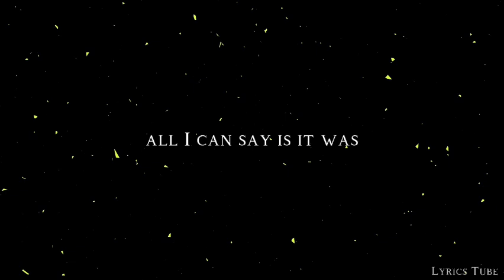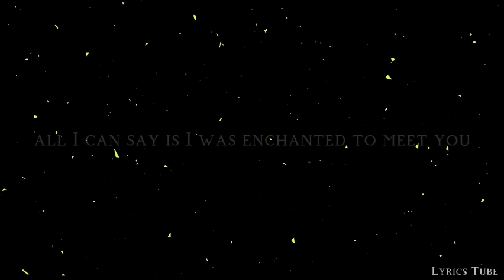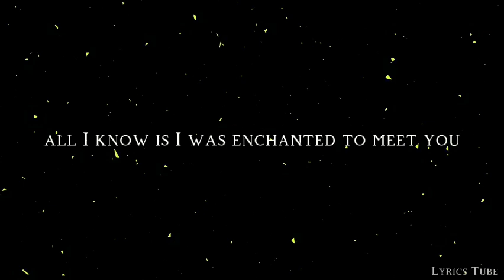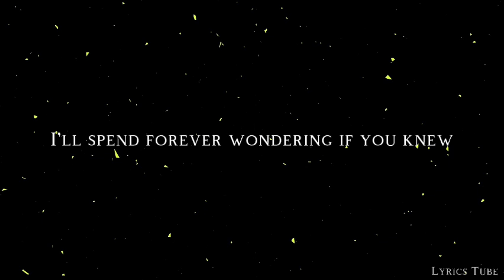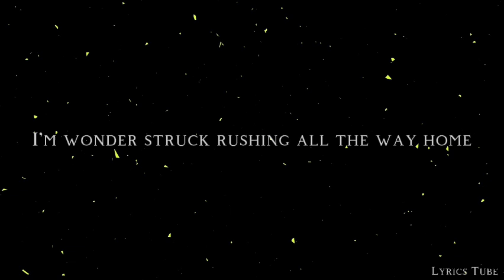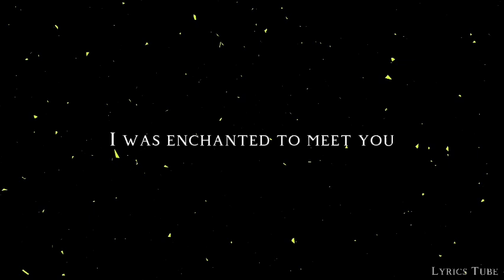Taylor Swift - Enchanted (Lyrics) (Taylor's version)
2 AM, who do you love?